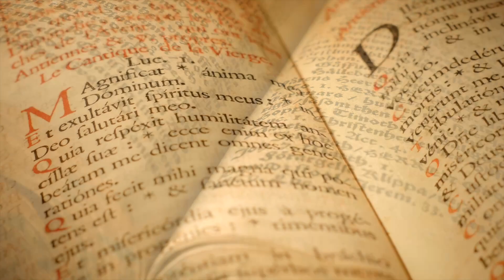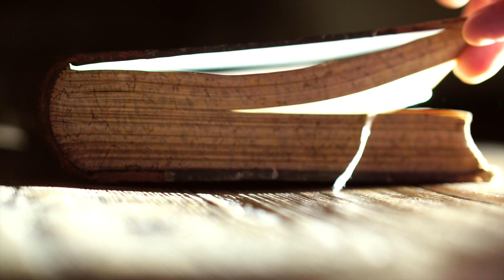piero maravalli parla della macchina di majorana - Noi È Io Sono - Evento 11 dicembre 2022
piero maravalli ci trasmette la sua esperienza su ettore majorana, in occasione dell'evento Noi È Io Sono, realizzato a Bologna l' 11 dicembre 2022
Con un interessante dialogo ci racconta della sua vita con svariati aneddoti ed impressioni sul passato e sul futuro.

Per altri contenuti visita il sito ufficiale Centro Produzioni Noi È TV OPPT1776